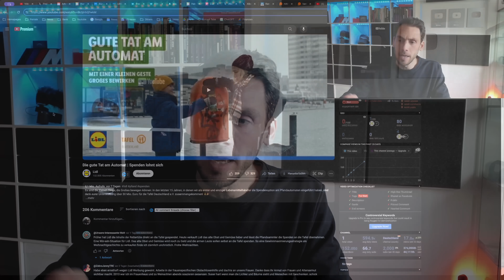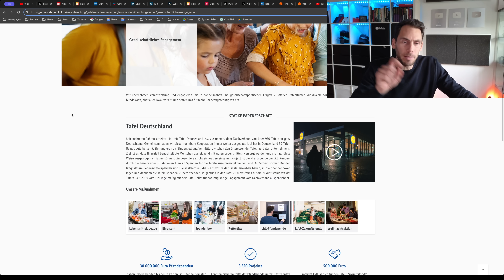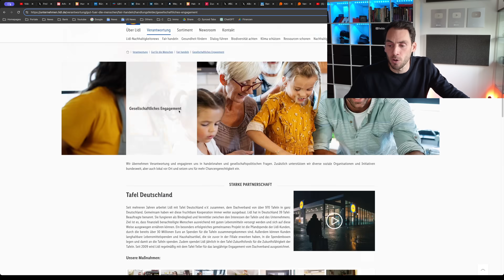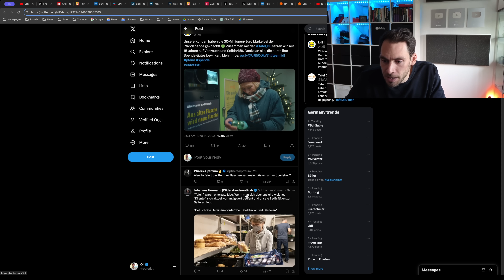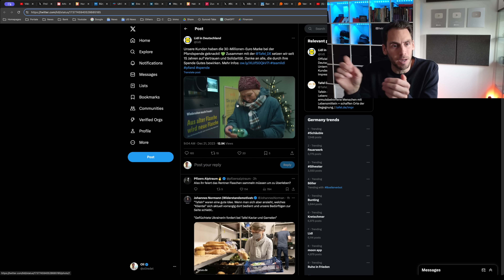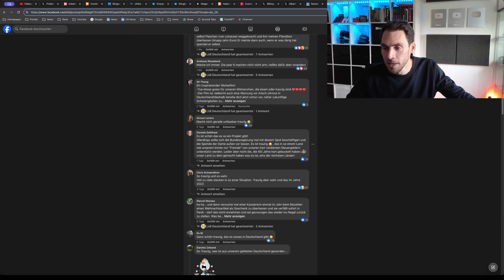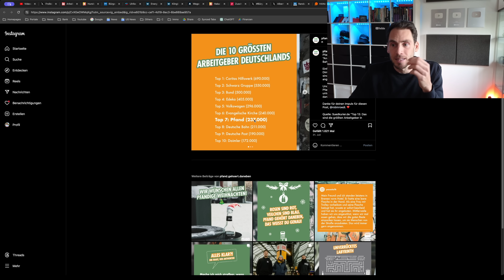EKELHAFT: LIDL schockt mit DIESEM Werbespot!!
Der Discounter Lidl schockiert mit einem Werbevideo für das Spenden vom Flaschenpfand an die Tafel!